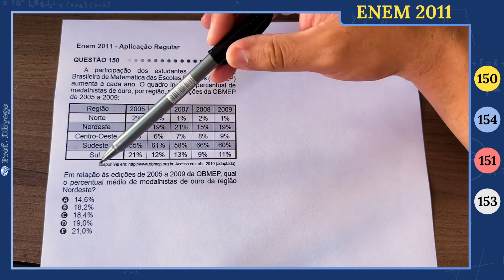A participação dos estudantesna Olimpíada Brasileira de Matemática das Escolas Públicas(OBMEP)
A participação dos estudantes na Olimpíada Brasileira de Matemática das Escolas Públicas (OBMEP) aumenta a cada ano. O quadro indica o percentual de medalhistas de ouro, por região, nas edições da OBMEP de 2005 a 2009:

Em relação às edições de 2005 a 2009 da OBMEP, qual o percentual médio de medalhistas de ouro da região Nordeste